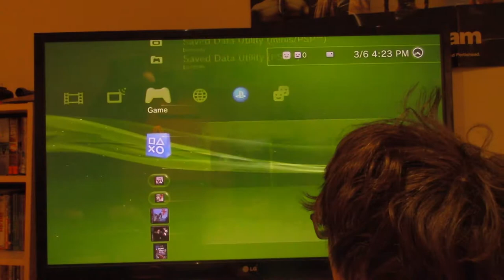Let's Play Final Fantasy VIII Part X9